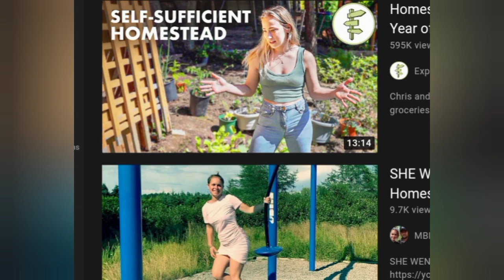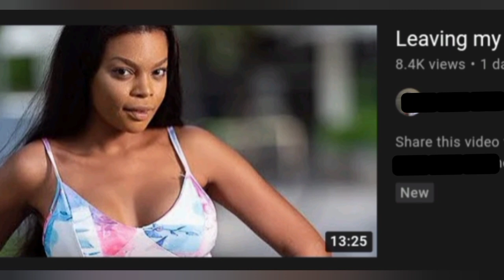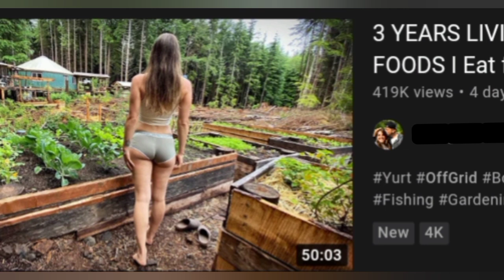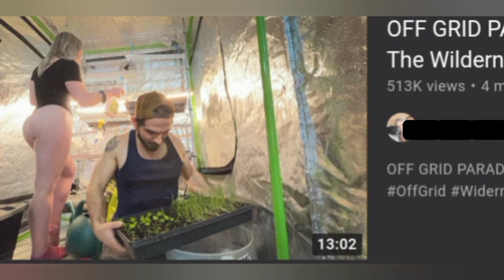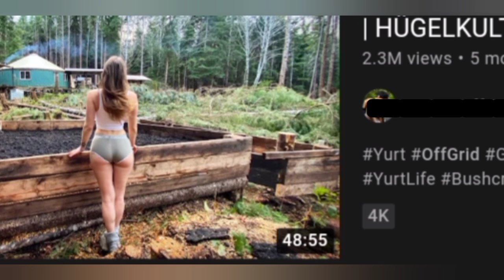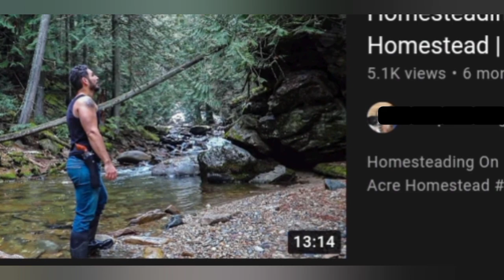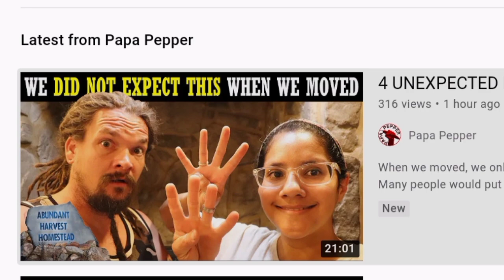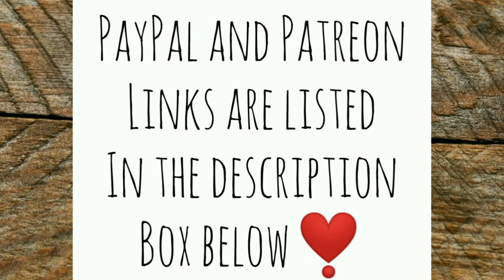The Face of Modern Homesteading - Ann's Tiny Life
I share my feelings about a trend that I'm seeing; specifically speaking about homesteading and off grid homestead type channels on youtube. I'm sure they're all great people and maybe even have decent content. I just can't get past the thumbnails.

Here are some great channels to check out!